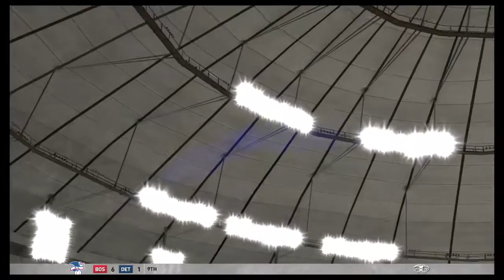MLB® The Show™ 19 (2019) (7/4/19-7/7/19) GM3 NYY vs TB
MLB The Show 19 Twitch Stream New York Yankees Vs Tampa Bay Rays

for more me playing games on PS4

TampaBaySportsOpening